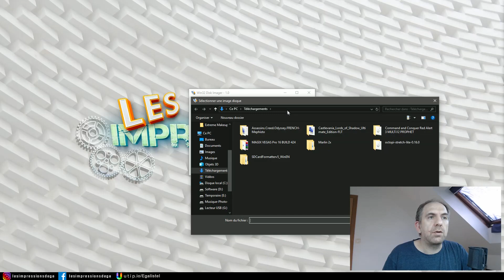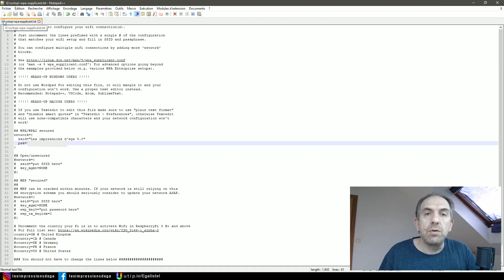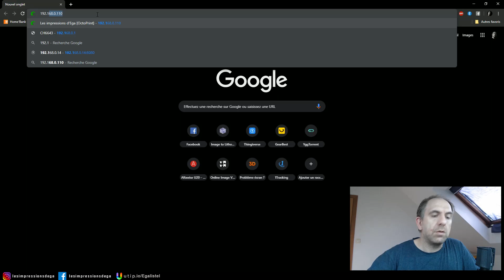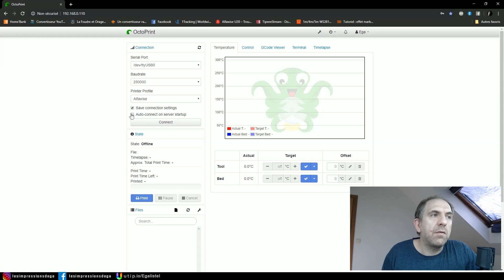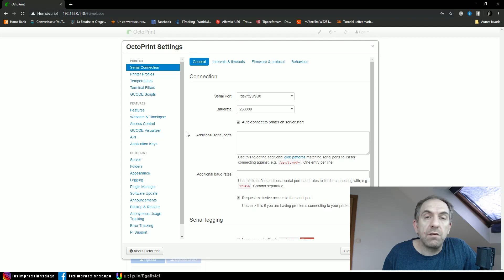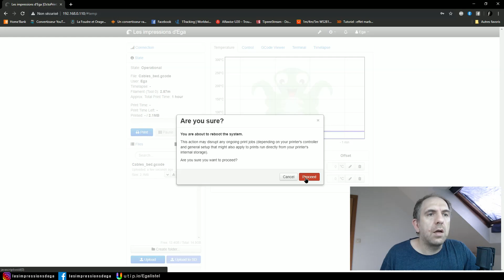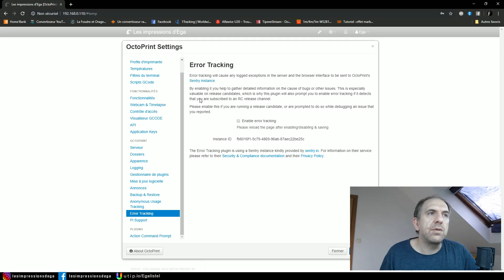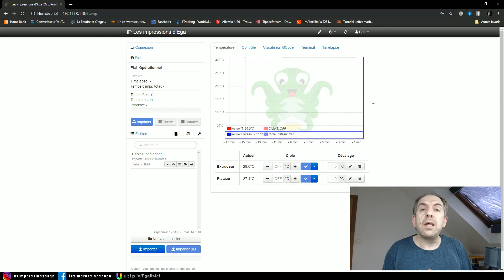Octoprint - 1 - Installation de Octopi sur Raspberry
He oui j'ai craqué pour octoprint :) Voici comment installer un serveur d'impression Octopi sur un Raspberry

Le Kit Raspberry 3B+
Raspberry Pi 4
La Picam 1080P
Câble de 1m pour la Picam

💲Bon plan💲
Avec Igraal , je récupère un % sur mes achats, autant en profiter 😋